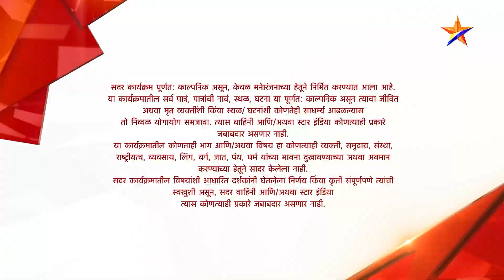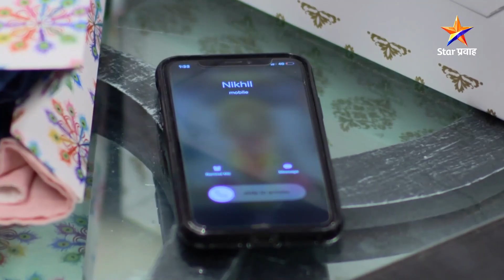जिवलगा | Full Episode 19 | Jeevlaga | Star Pravah